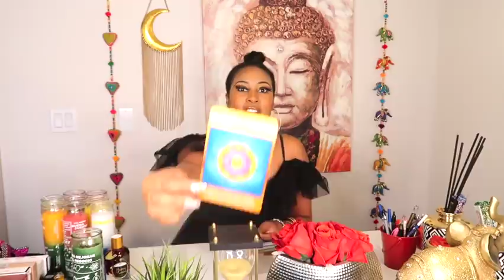Taurus Eclipse Showdown 🔥 What to expect? The Pleasure Principle ❤️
Get My  Elite Classes!

Book a Pre - Recorded Reading

Book a live session with me

Business Account: Queensandthrones